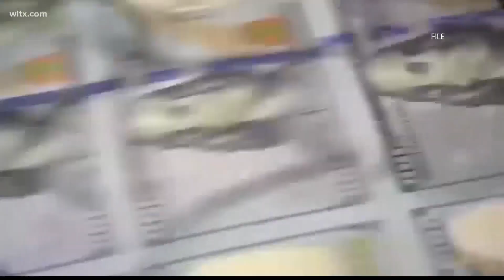Gov. Henry McMaster vetoes $1.5M in state budget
South Carolina Governor Henry McMaster has vetoed $1.5 million in projects from the nearly $14 billion state budget.